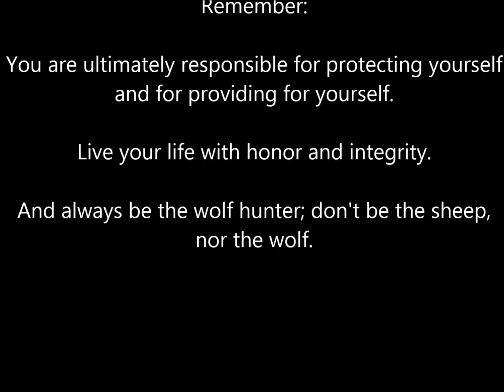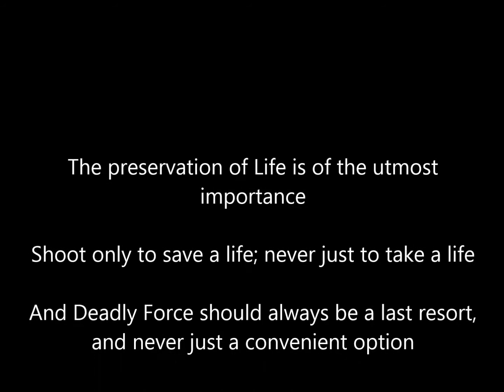SHTF Self Defense - Firearms Training: Cover vs Concealment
In this video we discuss the difference between cover and concealment when it comes to firearms.